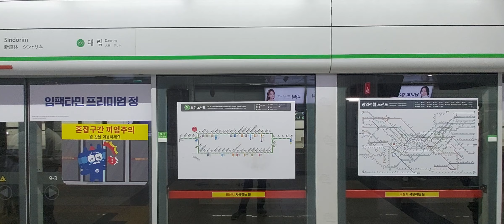서울교통공사 2호선 내선순환 S2278호 신도림역 진입영상